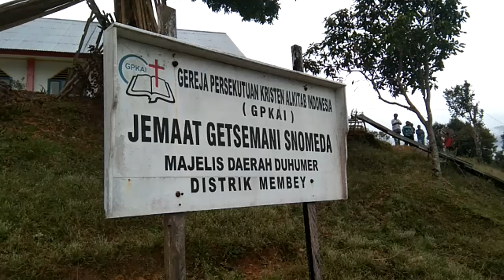DUKUNG AKTIFITAS PELAYANAN GEREJA FRAKSI OTSUS PAPUA BARAT SERAHKAN BANTUAN ASPIRASI, 20/06/22